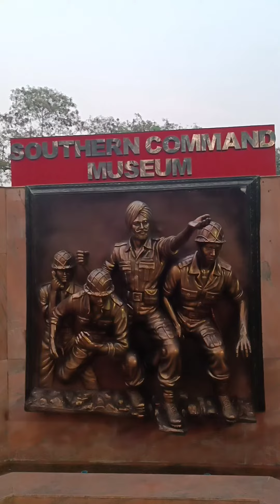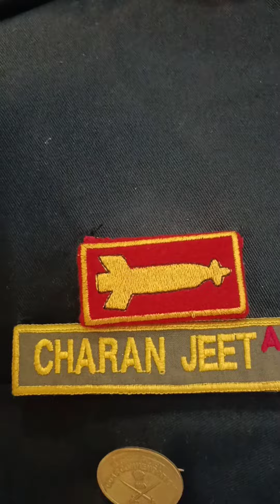National War Memorial Southern Command Visit | Inspiring Place | Salute to Indian Army